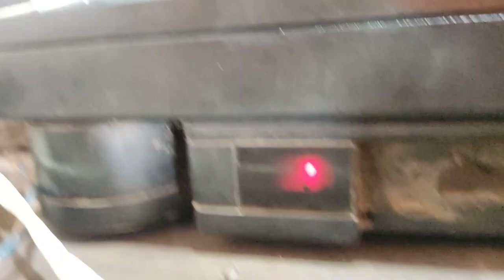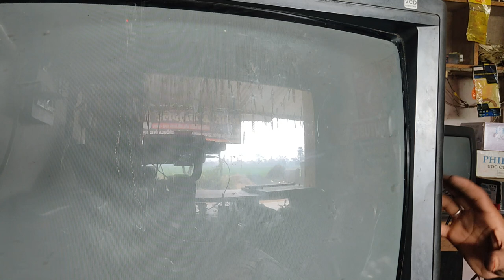No Light Display Problem But TV On, TV Fault Repair. by seekho electric